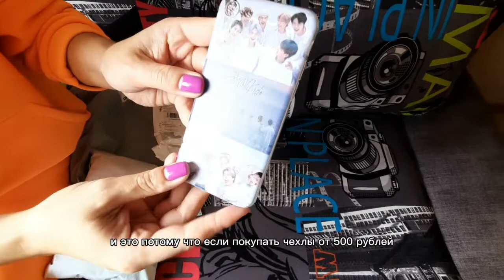Vlog.Наши покупки на Алиэкспресс и в "Магните".Наша кошечка 🐱Our purchases on Aliexpress.Our kitty.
Влог.Наши покупки на Алиэкспресс,в магазине Магнит,наша кошечка Мотя(Мотильда ),последние новости.